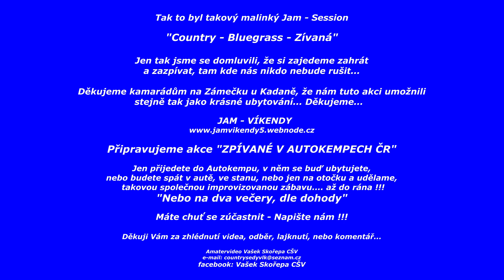Country - Bluegrass Zpívaná Zámeček Kadaň 29.4.2023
Jen tak jsme se domluvili, že si zajedeme zahrát někam, kde budeme v klidu a nikdo nás tam nebude hledat. Zámeček nedaleko Kadaňě.
Hráli a zpívali
Pepíno Baxa - Kytara, zpěv - Kapela Kolektivní vina - Praha
Ivoš Appelt - Kytara, zpěv - Kapela Kolektivní vina - Praha
Zdeněk Itcho Schmída - Mandolína, zpěv - Kapela Muzika občas - Klášterec nad ohří
Roman Uly Uljaky - Banjo, zpěv - Kapela Muzika občas - Klášterec nad Ohří
Miroslav Jílek - Dobro, zpěv - Kapela Blue Eyes - Ústí nad Labem
Jitka Částková - Baskytara, zpěv - Kapela Nával - Most (Kapela ukončila svou činnost)
Web: Amatervideo Vašek Skořepa CŠV
Jam - Víkendy - Country Víkendové "SOUKROMÉ AKCE", které pořádám POUZE !!! Pro členy "NAŠÍ" hudební zábavné skupiny JAM - VÍKENDY ! PRO NIKOHO JINÉHO !
ZPÍVANÉ V AUTOKEMPECH ČR. Akce. které pořádám pro VEŘEJNOST !
Facebook: Amatervideo  Vašek Skořepa CŠV